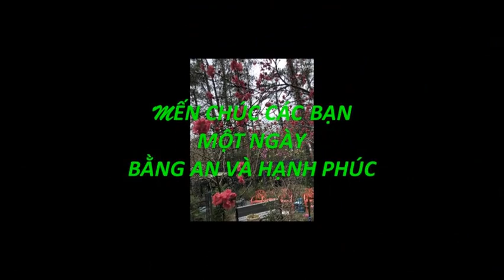#13 ANH BA HOUSTON, CUỘC SỐNG Ở MỸ,HOA ĐÀO TEXAS TRONG VƯỜN NHÀ TÔI,TEXAS FLOWERING PEACH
ANH BA HOUSTON, CUỘC SỐNG Ở MỸ, CHIA SẺ NGHỆ THUẬT LÀM VƯỜN, HOA ĐÀO TEXAS TRONG VƯỜN NHÀ TÔI,
Hoa đào Texas
Mỗi  năm vào đầu mùa xuân, tôi lại háo hức chờ hoa đào nở sau vườn. Nhắc nhở tôi Tết sắp đến rồi. Tôi lại nhớ bài thơ học từ thuở vỡ lòng:
Mỗi năm hoa đào nở
Lại thấy ông đỒ già
Bày mực tàu giấy đỏ
Bên phố đông người qua
Ở Mỹ, ngày lễ Giáng SInh hay ngày lễ Tạ ơn ai cũng nhớ, nhưng hỏi bao giờ đến Tết mình nhỉ? Mấy ai trả lời được. Nếu may mắn 3 ngày Tết rơi vào cuối tuần thì bọn con nít còn có dịp đi coi múa lân hay đi lễ chùa hoặc nhà thờ với cha mẹ. Còn không,Tết cũng rơi vào quên lãng.
Sau vườn nhà tôi, đào nở đủ màu hồng, đỏ, trắng pha hồng. nhưng rực rỡ nhất vẫn là màu hồng thắm.  Bông nở đầy cây, phủ kín cành không một chiếc lá. Cánh hoa kết thành nhiều lớp giống như một nụ hồng nhỏ, hồng tường vi.
Cây đào rất kiên cường, chịu đựng được khí hậu khắc nghiệt của Texas, mùa đông rất lạnh và mùa hè rất nóng bởi vì cây đào cần ít nhất 800 giờ lạnh để bông được trổ ra xum xuê.
Mời các bạn viếng thăm vườn đào nhà tôi.